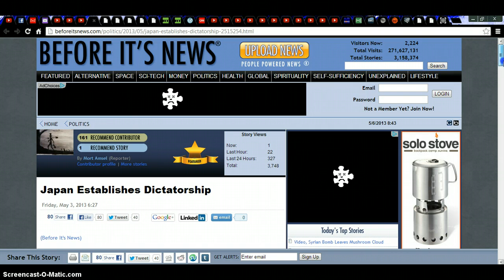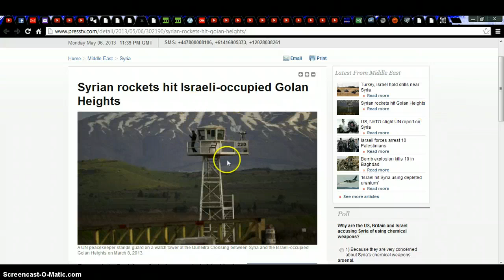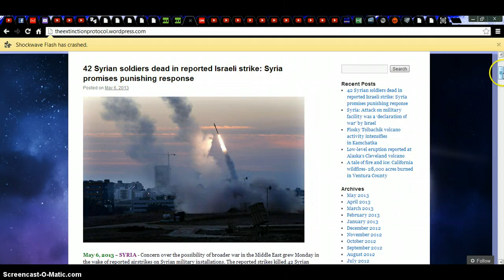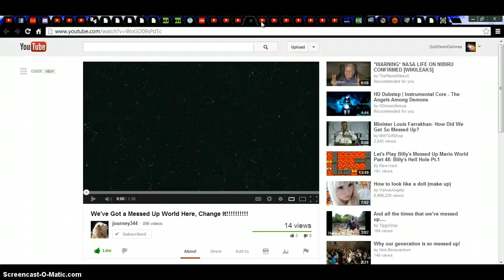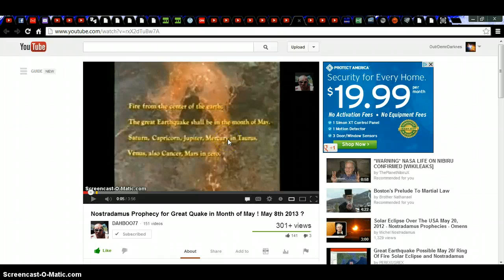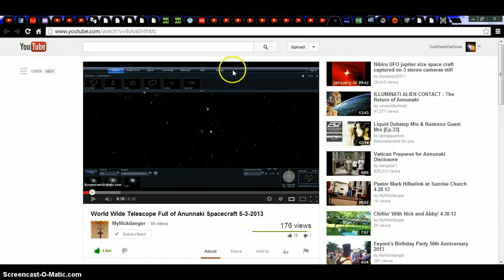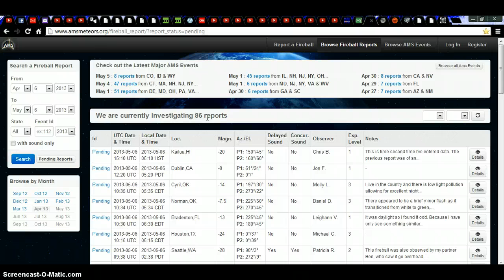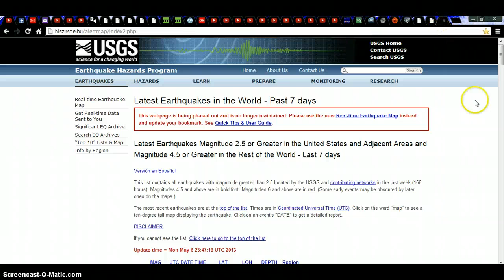Virus Worse Then AIDS?Syria Strikes Back?86 Fireball Reports?Major Earthquake Soon?Nibiru?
Major Earthquake watch! Solar Flare Watch! Geomagnetic storm watch! Meteor Watch! WW3 Watch! False Flag Watch For US! Martial Law Watch For US! Stay Safe and May God Bless!!

Nukes Found In Port??

"Enjoy It While You Can" President Obama's Advice To The Class Of 2013

NRA elects new hardline leader

Talk Show Host Calls For Armed March on D.C.

Somali famine claimed 140,000 children

Billions of cicadas to emerge after 17-year absence

Ring Of Fire Is Coming

We've Got a Messed Up World Here, Change It!

NEW OBJECT OF INTEREST OR WHAT???

pandoras box part 1 of 2

pandoras box part 2

Nostradamus Prophecy for Great Quake in Month of May ! May 8th 2013 ?

May 22nd & 25th 2013 ! Dates & Events to keep an eye on !

Planet X, Nibiru - Clash of the Gods - Last Battle Summary (part II) - First

World Wide Telescope Full of Anunnaki Spacecraft 5-3-2013

Solar Data

Defcon3

Fireball reports

Fireball Reports

Sunspot Veiwer

entril spiral

Neutron Monitors

Earthquake list

Comedy Central: Chris Rock on Rap music COMEDY!!